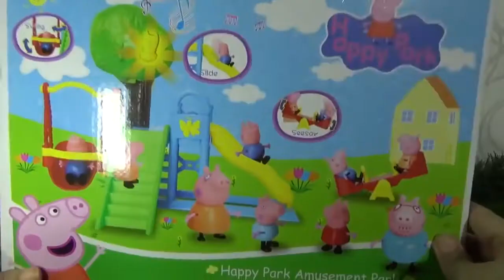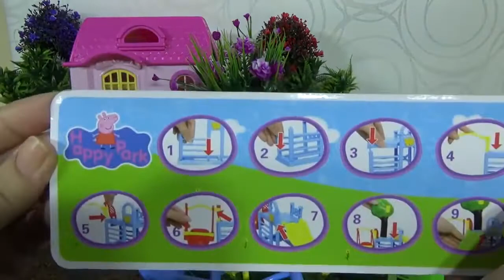unboxing peppa pig playground toys